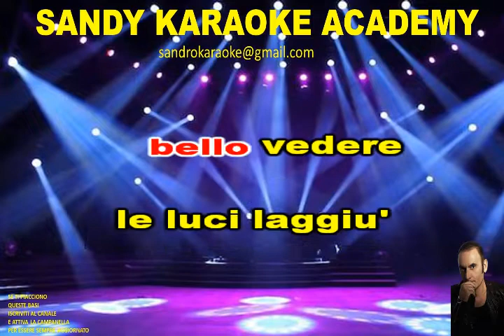KARAOKE BELLA D'ESTATE MANGO (VERSIONE HULLY GULLY) (demo)